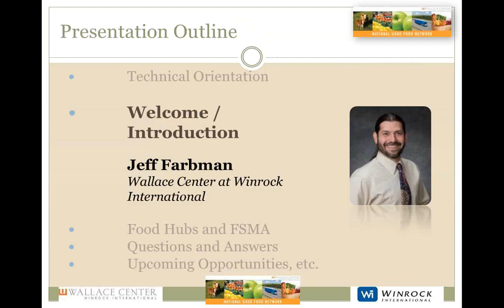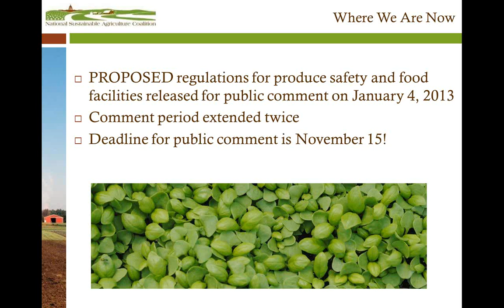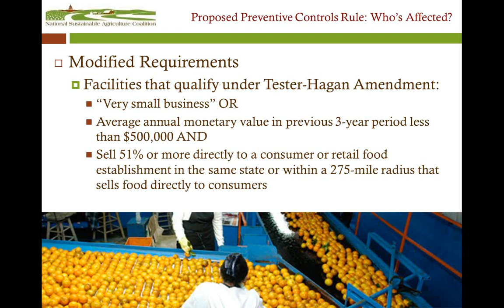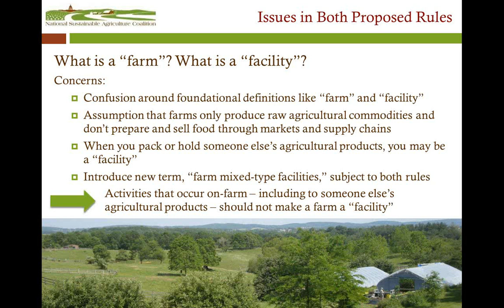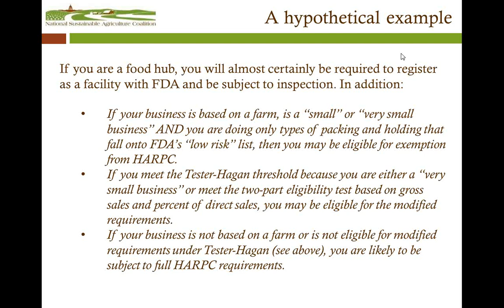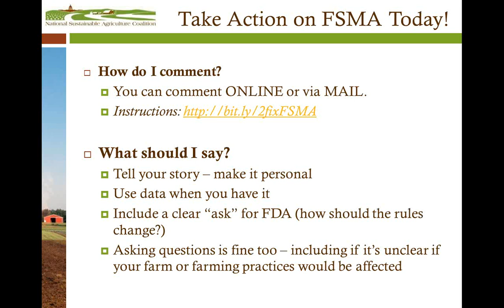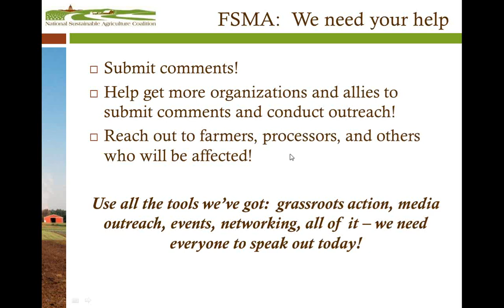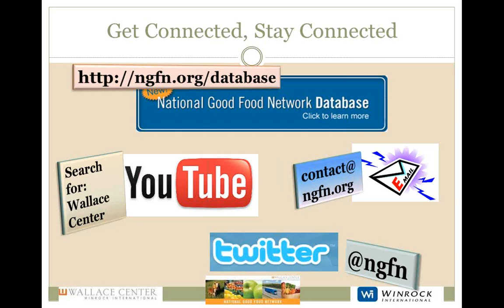FSMA Comments for Food Hubs - an NGFN Food Hub Collaboration webinar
Almost all food hubs are subject to new oversight under the FDA's proposed food safety regulations. These regulations ARE ABLE TO BE CHANGED to better fit your operations, but in order for modifications to suit your needs, you must tell FDA what your needs are.

The means for affecting change is through comments to the FDA. The rules are complicated, and well-reasoned comments will be given more weight as FDA edits the rules.

This webinar is intended to give you the information you need to make a good comment so that regulations meet the need of keeping food safe, but do not seriously negatively affect your business.